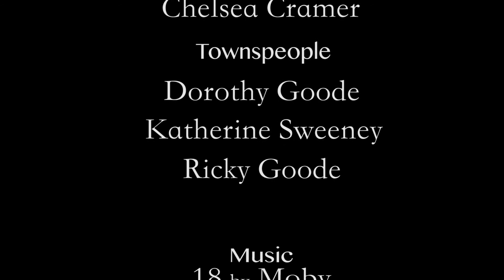Found by Beck Goode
My silent film for DIGM 112 - A story of love and acceptance.